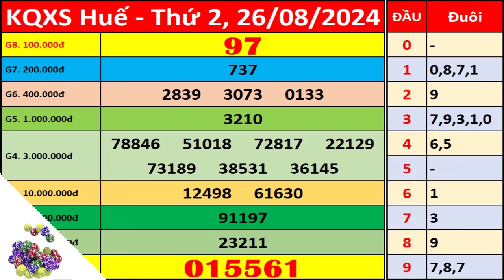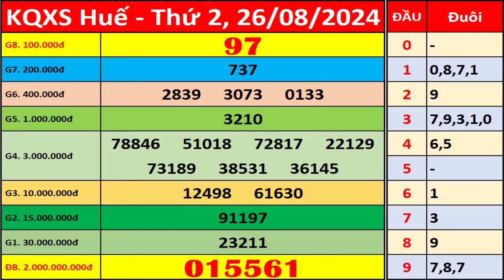Xổ số Thừa Thiên Huế ngày 26 tháng 8 | XSTTH - KQXSTTH - XSTTH | Xổ số kiến thiết Huế hôm nay